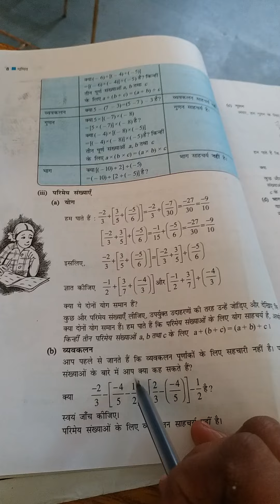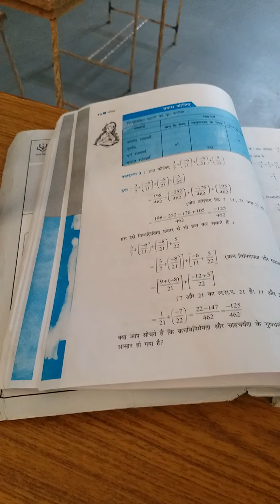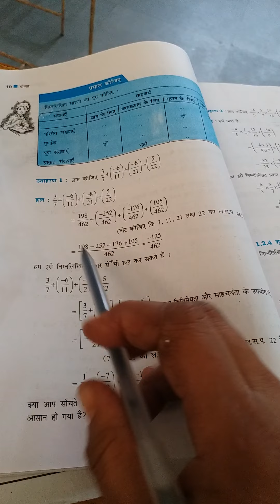CLASS 8 MATH 11 12 2020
कक्षा 8  अध्याय 1 परिमेय संख्याएँ